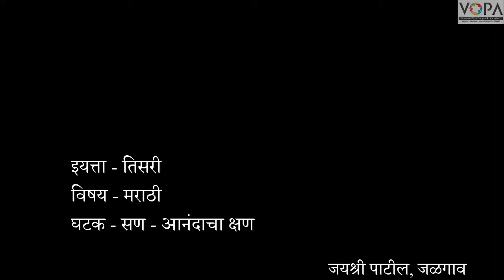Std. 3rd | Marathi | क्षण - आनंदाचे क्षण | V5 | V-School